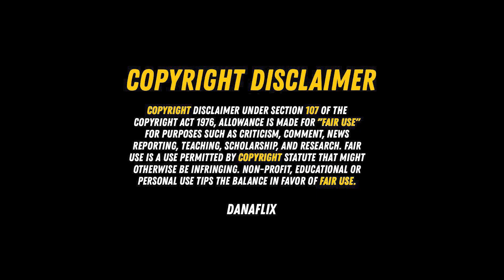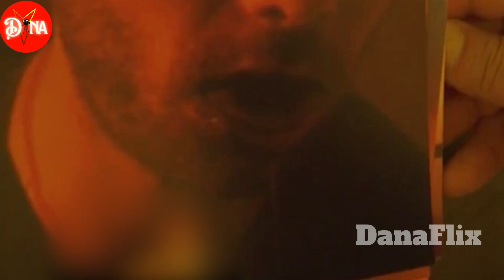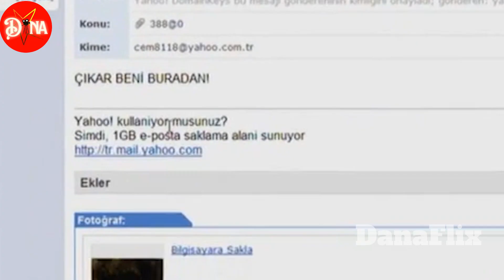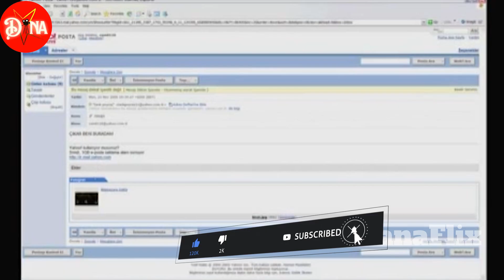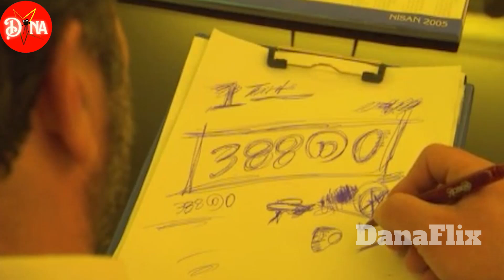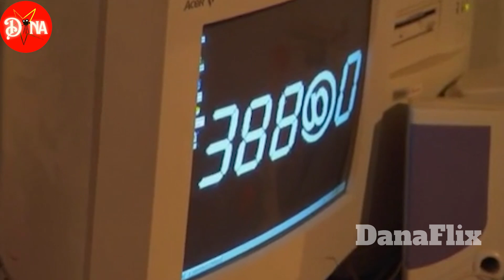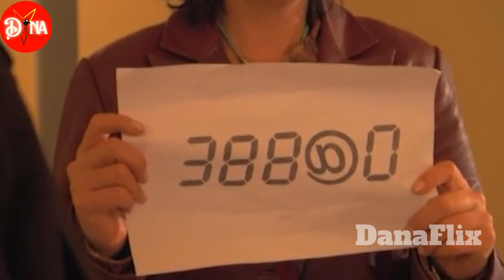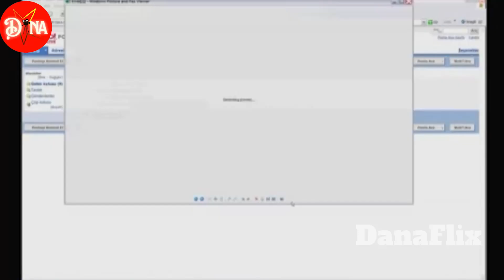قصة حقيقية - جن خلى الناس في تركيا يقتلوا نفسهم بإرادتهم|من اقوى افلام رعب تركية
ملخص فيلم | Dabbe 1
قصة فيلم | Dabbe 1 : قصه حقيقيه| ينتحر الأشخاص الذين يعيشون في الولايات المتحدة بشكل غريب. وفي احد الأيام، بدأ عرض هذه الأحداث في تركيا وتحققت بعض الحقائق.

قناة ملخصات افلام | دانافلكس 🎬 اول قناة على اليوتيوب لأكبر كمية من الأفلام المأخوذة عن قصص حقيقية | قناتنا مختصة ب تلخيص افلام من جميع دول العالم
⬅️ملخصات افلام اجنبية بكل تصنيفاتها | ملخص فيلم ( افلام اكشن | افلام رعب | افلام انيميشن | افلام كورية | افلام تركية | افلام قصص حقيقية | افلام خيال علمي | افلام كوميدي ..) بدقايق🤏بس😉
ملخصات مسلسلات,ملخص مسلسل كوري,ملخص مسلسل اسباني

ملخصات افلام دانافلكس
ملخص فيلم dabbe
قصة حقيقية
قصة حقيقية مرعبة
افلام رعب
قصة حقيقية عن الجن
قصة حقيقية رعب
قصة حقيقية ملخص فيلم
قصص حقيقيه
قصة حقيقيه
قصص حقيقيه رعب
قصص حقيقيه عن الجن مرعبه جدا
ملخص فيلم قصة حقيقية
فيلم عن قصة حقيقية
افلام عن قصص حقيقية
افلام عن قصص واقعية
افلام عن قصص حقيقية مترجمة
ملخص افلام
ملخص فيلم
ملخصات افلام
ملخص فلم
ملخص الافلام
تلخيص افلام
ملخص افلام
افلام ملخصة
افلام رعب ملخصة
افلام كورية
فيلم كورى
فيلم كوري
فيلم
افلام ملهمة
افلام
افلام اجنبية
افلام نتفلكس
فلم
فلم في الخمسين
فيلم في الخمسينة محمد طاهر
فيلم اكشن
افلام اكشن
افلام اكشن انتقام
فيلم مترجم
افلام
فيلم
افلام
فيلم اكشن
افلام الارواح
افلام الارواح والشياطين
افلام الارواح الشريره
افلام الارواح والاشباح
افلام طرد الارواح
افلام رعب عن الارواح
افلام رعب الارواح الشريره
افلام رعب الارواح
افلام عن الارواح
افلام عن تناسخ الارواح
افلام عن عالم الارواح
افلام الرعب الارواح الشريره
افلام تحضير الارواح
افلام استحضار الارواح
فيلم الارواح الشريرة
فيلم الارواح
فيلم الارواح الشريرة الهندى
فيلم الارواح الشريرة قديم
فيلم الارواح رعب
فيلم خاطفة الارواح
فيلم رعب الارواح الشريره كامل
فيلم طارد الارواح من ايميلي روز
فيلم وسيط الارواح التركي
فيلم تناسخ الارواح مترجم
فيلم رعب طرد الارواح
فيلم رعب منزل الارواح الشريره
فيلم تحضير الارواح
ملخص الافلام
رعب
افلام رعب 2021
افلام رعب
افلام رعب جديدة مترجمة 2021
افلام رعب مترجمة مخيفة جدا 2021
افلام رعب مترجمة
افلام رعب مترجم
افلام رعب ايجي بست
افلام رعب اكشن
افلام رعب كورية
افلام رعب كوري
فيلم رعب 2021 مترجم
فيلم رعب عربي
فيلم رعب كوري
فيلم رعب هندي مترجم
فيلم رعب تركي
ملخصات مسلسلات
فيلم dabbe مترجم
فيلم dabbe 1 مترجم
فيلم dabbe
فيلم dabbe 6 مترجم عربي
فيلم dabbe 6 مترجم
فيلم dabbe 4 مترجم كامل
فيلم dabbe 3 مترجم
فيلم الرعب التركي dabbe 6 مترجم
فيلم رعب تركي dabbe
فيلم الجاثوم
فيلم الجاثوم الجزء الاول
فيلم الجاثوم بداخلي شبح
فيلم الجاثوم 6
فيلم الجاثوم كامل مترجم
فيلم الجاثوم استحواذ الجن
فيلم الجاثوم الجن القاتل مترجم
فيلم الجاثوم تركي اعلان
فيلم الجاثوم التركي الجزء الاول
فيلم الجاثوم روح ملعونة
افلام رعب تلبس الشيطان
افلام 2022 ايجي بست
افلام 2022 رعب
فيلم رعب تلبس الجن
ايميلي روز
ايميلي روز
افلام جن
افلام تركية, افلام تركية مترجمة, افلام تركية 2019, افلام تركية جديدة
ملخص فيلم عن السحر الاسود
ملخص افلام سحر
افلام السحر الاسود
فيلم رعب تركي عن السحر والجن والشياطين
ملخص فيلم سجين
ملخص فيلم رعب نادر
ملخص فيلم سجين 5
قصة فيلم سجين 3 الحقيقية
ملخص فيلم سجين 6
افلام السحر والشعوذة
افلام السحر 2022
افلام السحر الاسود رعب
فيلم السحر الاسود 2019
فيلم السحر الاسود التركي الجزء الرابع
فيلم السحر الاسود التركي ويكيبيديا
فيلم السحر الاسود رعب
فيلم السحر الاسود عناقيد
سلسلة افلام السحر الاسود التركي
افلام عن السحر الاسود